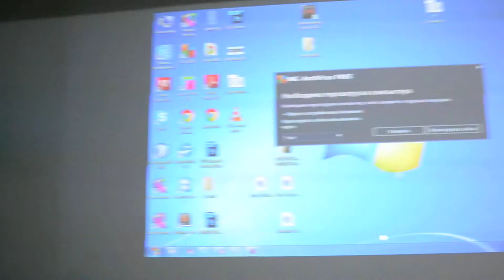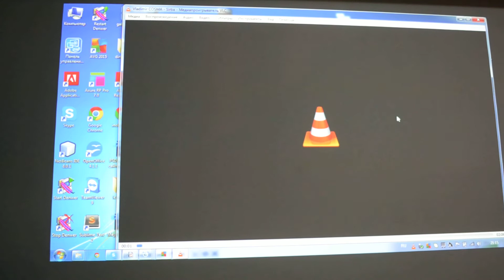Лекция "Модерн vs Модернизм" часть 9